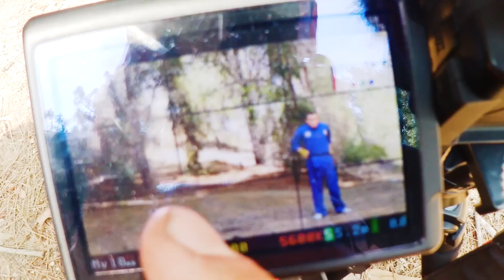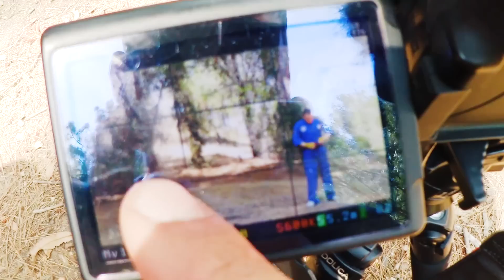How to film fight scenes! (Behind the Scenes of Pokemon Go Fight)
How to film fight scenes! This was the Behind the Scenes video for our Pokemon Go fight! POKEMON GO vs STREET FIGHTER

I love filming action scenes! The process if really fun to me. And it's nice knowing how to film fight scenes effectively, which frees up your creativity to focus on the story.

This is how we filmed the action scenes for our latest video, where I fight a martial arts Street Fighter after mistakenly challenging him to a standoff when I walk through a spiderweb. I like to combine real stunts with VFX, to create images which you don't usually see on a video production level like this.

If you'd like to learn more about filming fight scenes, check out my series of articles I wrote on the subject!

I'm planning on going more in-depth about fight choreography in the future, as well as action camera work, and generally breaking down the "secrets" behind the stunt industry ;)